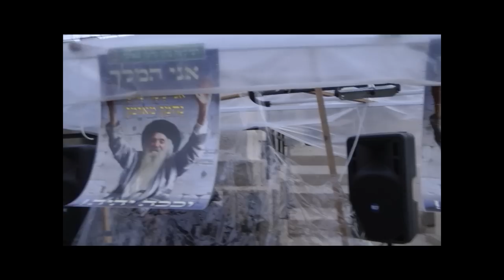Hillula Rabbi Yisr. Ber Odesser (Saba) Pt 5